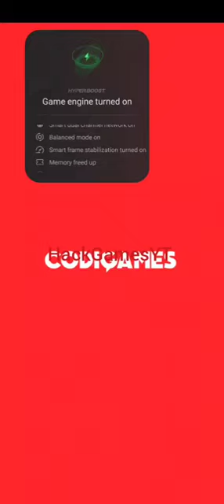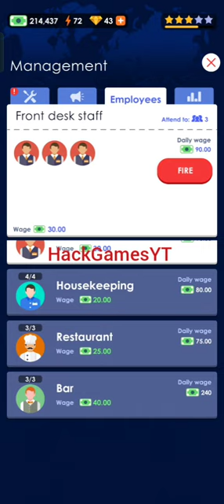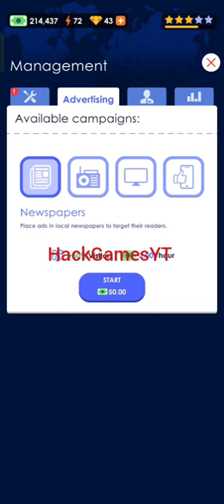Hack Hotel Empire Tycoon - Idle Game (MOD, Unlimited Money)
Mod Money increase when spent!

Hotel Empire Tycoon - Idle Game (MOD, Unlimited Money) - an economic simulator with elements of real-time strategy and a time manager in which you have to try your hand as a hotel owner and try to create your own hotel empire. In general, there are a lot of similar games on mobile platforms, however, this project has a number of interesting differences, so simple and not intricate controls and an understandable economic model are combined with wide gaming capabilities, in addition to the usual expansion of the number of hotels, improved service, and increased comfort, you can build hotels and hotels for various purposes. Stylish graphics in Hotel Empire Tycoon mod apk and highly detailed objects complement the picture.